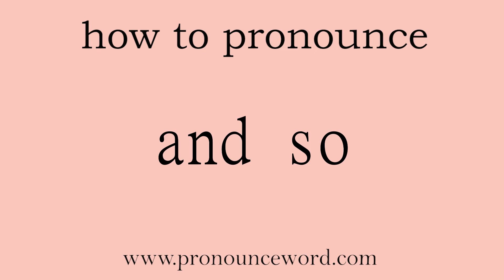and so: How to pronounce and so in english (correct!).Start with A. Learn from me.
Follow me!Learn from me how to pronounce the word and so in english.This video shows you how to pronounce the word and so in english.

and so

因此；所以